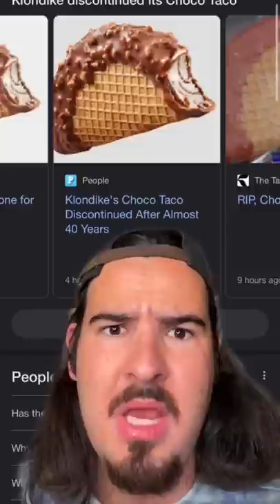They’re Getting Rid Of This Ice Cream FOREVER!